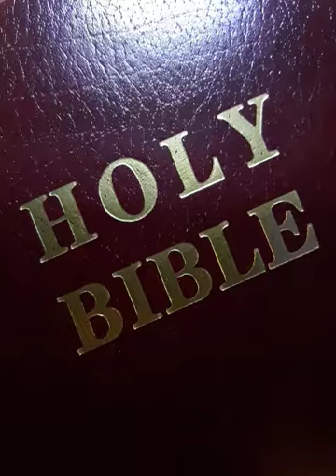Thanksgiving Instead of Murmuring / Neville Johnson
Holy Spirit, I am counting on you
to see me through this day.

You know my needs and weaknesses.

Please lead, giode, amd direct me
into all that is true.

Strengthen me in everything I put
my hand to. Help me to avoid and

resist temptation and to meet
every challenge I may face.

Give me the words to speak and
show me the path that I am to

walk in this day.

To the Glory of the Father
Amen

Timothy J Douglass Sr. - Facebook